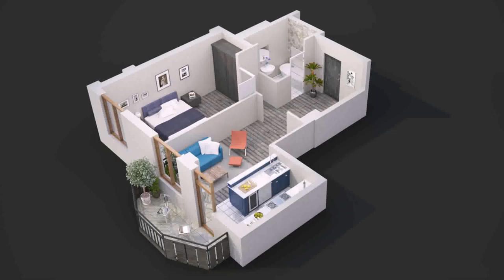One Bedroom House Interior Design - Gif Maker DaddyGif.com (see description)